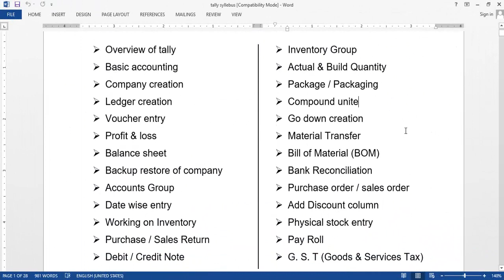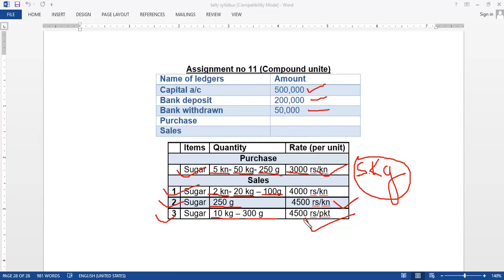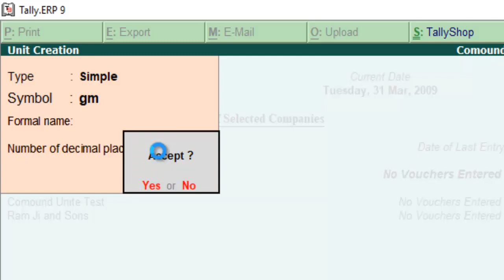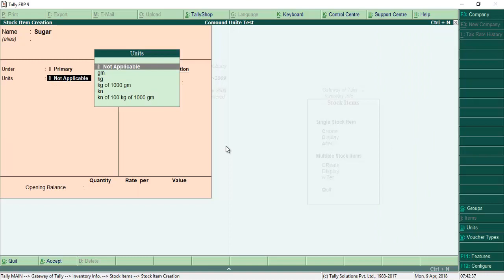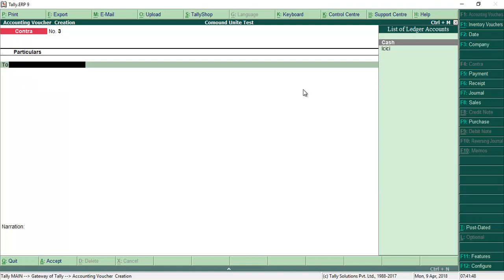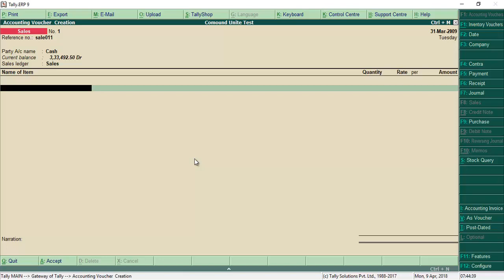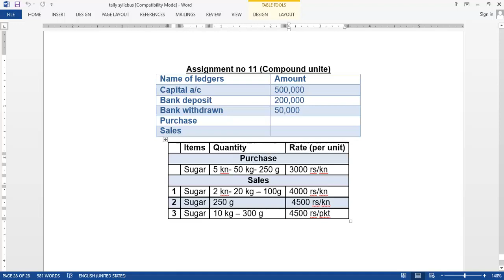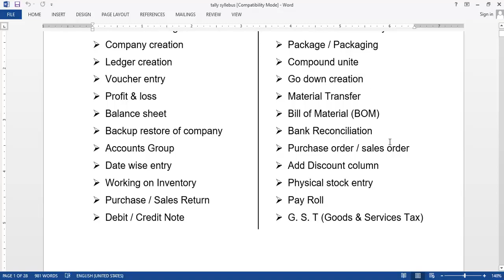Tally ERP9 in hindi Lecture_16 (Compound Unit)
By Vishnu Sir,
Use of Compound Unit